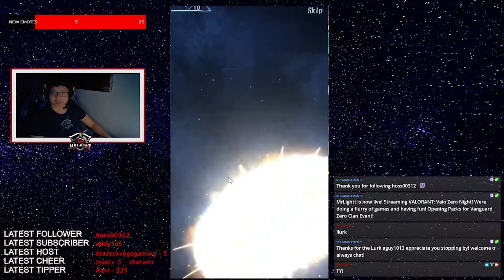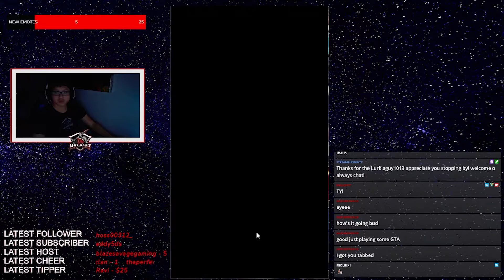I GOT THEM ALL!!!!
Tachikaze/ Nubtama Clan Event Opening
I am live Monday, Wednesday, 8:45pm-1am and Saturday: 10:45am-1pm PST